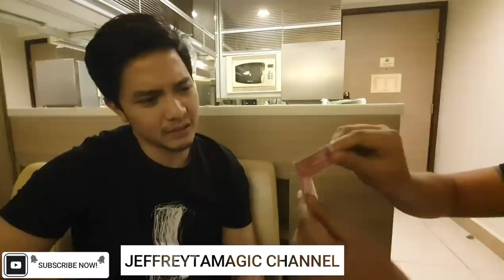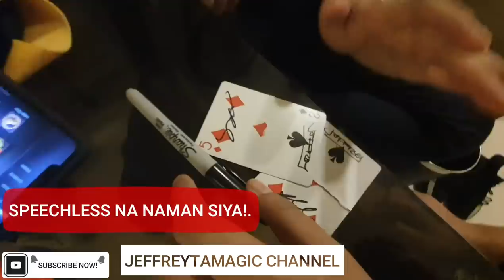ALDEN RICHARDS BEST MAGIC REACTIONS part 2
thanks to joross gamboa for helping me shoot this video!